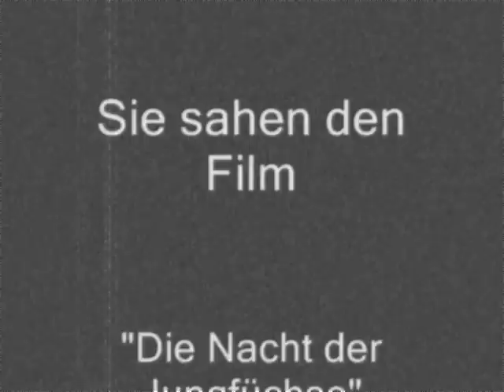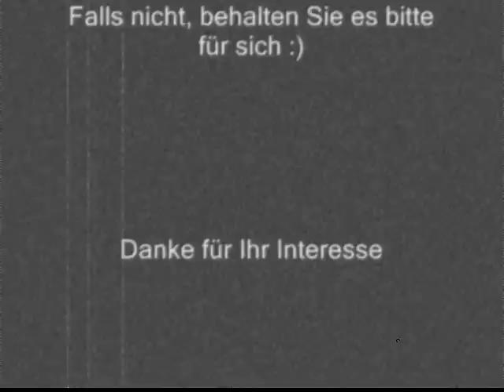Die Nacht der Jungfüchse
Nächtliches Treiben der Jungfüchse im Revier